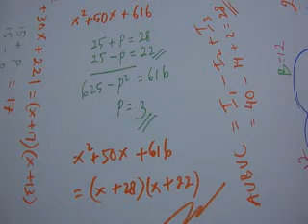Faktorisasi super cepat persamaan kuadrat setengah sekawan 616